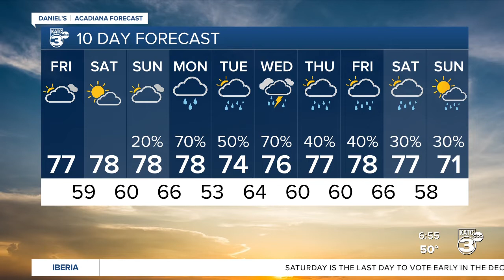Daniel's Friday Weathercast 12/03/2021